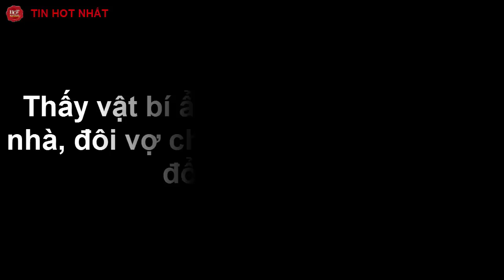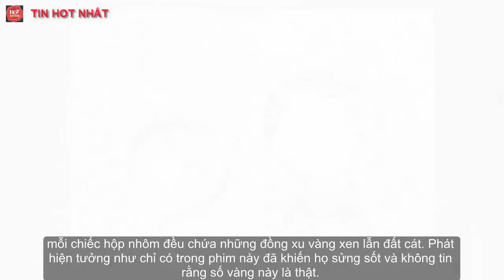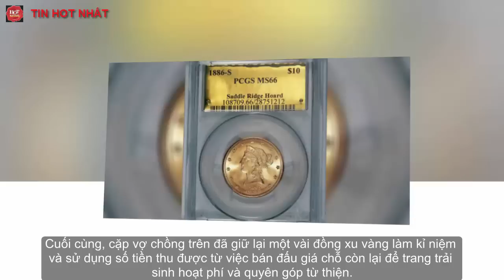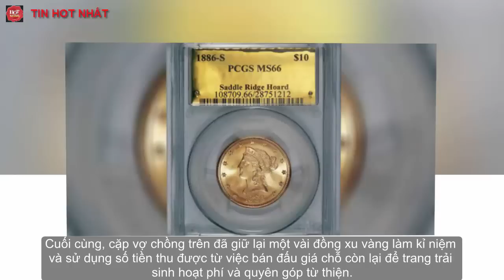Thấy vật bí ẩn dưới bóng cây gần nhà, đôi vợ chồng không ngờ được đổi đời từ đó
Đôi vợ chồng đã đi qua nơi này rất nhiều lần nhưng không hề để ý thấy điều gì đặc biệt cho đến 1 ngày...